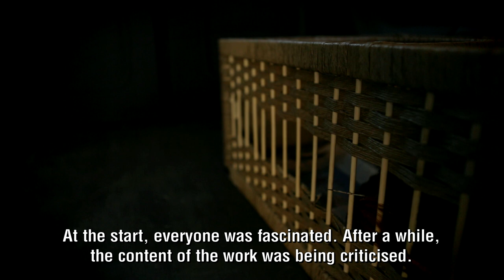Golden Nica Award ceremony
Koen Vanmechelen at the Golden Nica Award Ceremony, Linz (September 2013)
director: Joris Gijsen